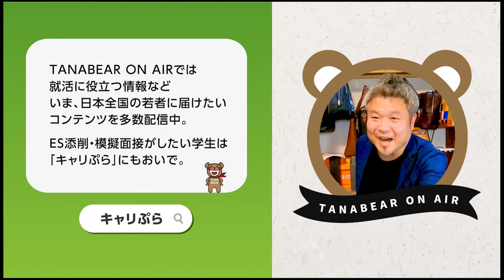【代わりにOBOG訪問13-7】総合商社/営業職/4年目/女性に仕事インタビュー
総合商社営業職の「REAL JOB TALK」part.7
このタイトルの仕事インタビュー動画はpart1～part7を公開しています。

■総合商社営業職の「REAL JOB TALK」